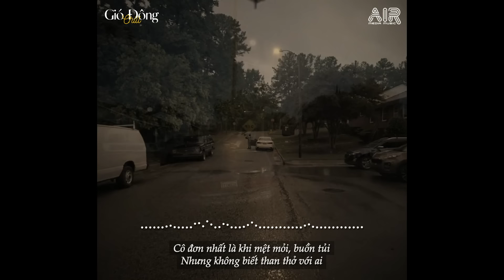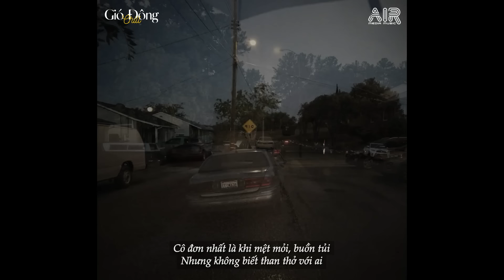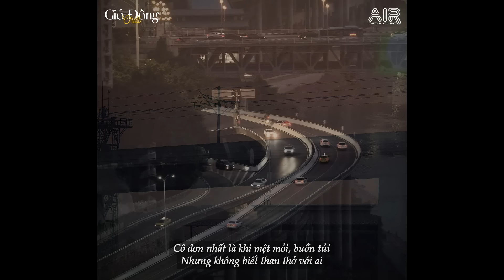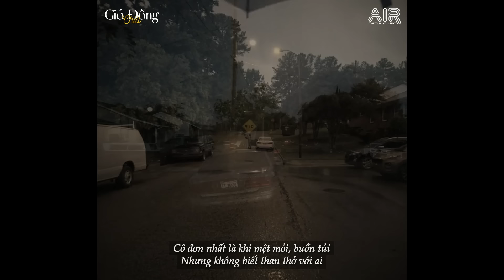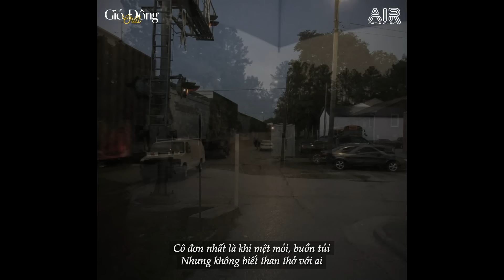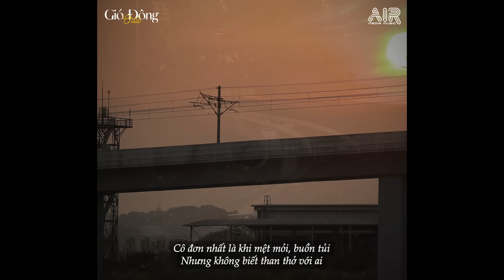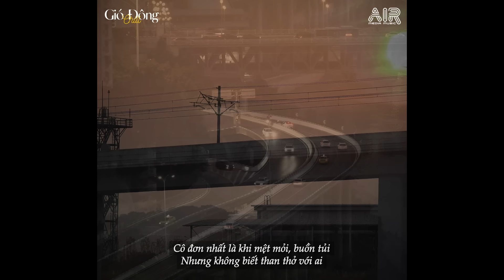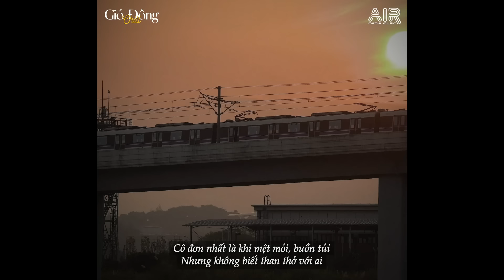Anh Đau Từ Lúc Em Đi Lofi - Ngày Đó Anh Ngỡ Chỉ Là Lời Nói TikTok - Nhạc Chill Buồn 2024 Xu Hướng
00:00 Anh Đau Từ Lúc Em Đi || Nhạc Chill - Nhạc Buồn - Nhạc Lofi TikTok ||
04:42 Đừng Hỏi Em Ổn Không
08:33 Chưa Kịp Nói Lời Yêu Em
12:26 Hương Hoa Phai Tàn
16:44 Người Kể Chuyện Đơn Phương
20:53 Anh Thương Em Em Thương Ai
24:43 Em Vội Quên
29:23 Giá Như Anh Là Người Vô Tâm
33:45 Vạn Sự Tùy Duyên
37:43 Ba Kiếp Tình Một Kiếp Duyên
43:03 Hai Ta Đã Khác
46:48 Lưu Luyến Sau Chia Tay
51:31 Nhìn Em Lần Cuối
55:43 Rượu Mừng Hóa Người Dưng
59:45 Trả Lại Thanh Xuân Cho Em
01:03:26 Biết Đau Nhưng Vẫn Yêu
01:07:40 Đâu Còn Đây
01:11:05 Lối Tàn Hoa